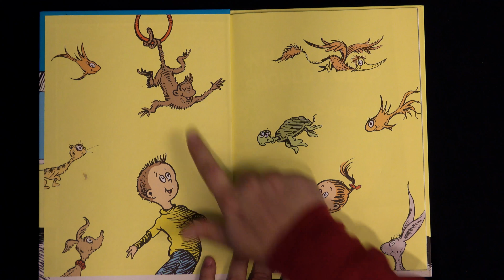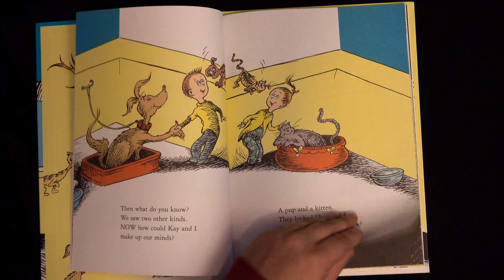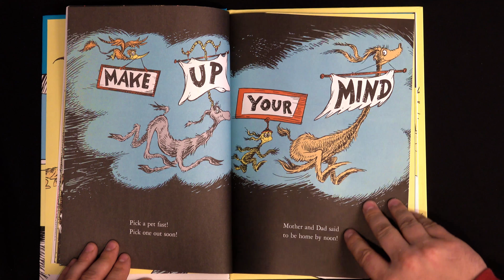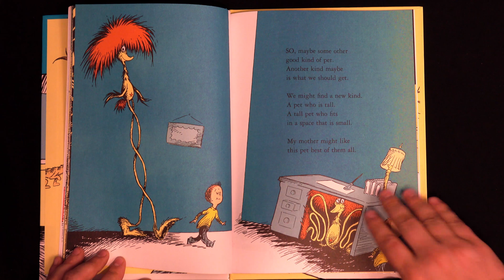What Pet Should I Get? - Books for Kids read aloud! Dr. Seuss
This previously never-before-seen picture book by Dr. Seuss about making up one’s mind is the literary equivalent of buried treasure! What happens when a brother and sister visit a pet store to pick a pet? Naturally, they can’t choose just one! The tale captures a classic childhood moment—choosing a pet—and uses it to illuminate a life lesson: that it is hard to make up your mind, but sometimes you just have to do it!